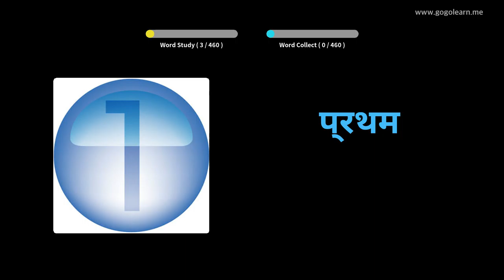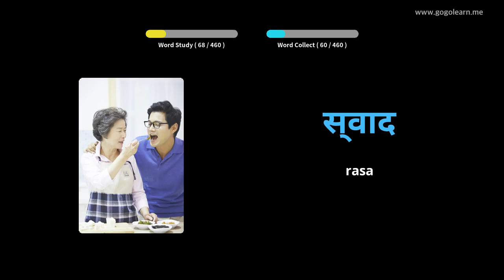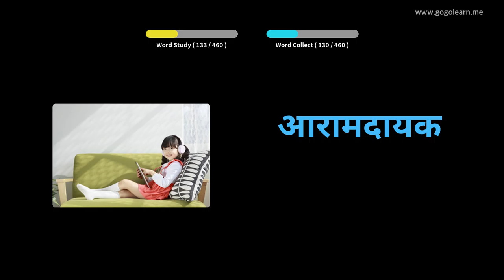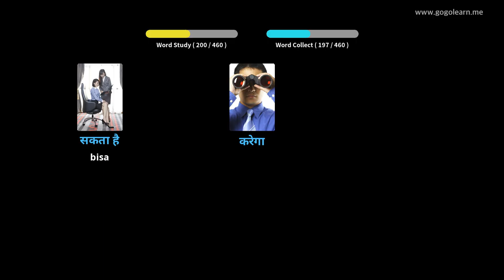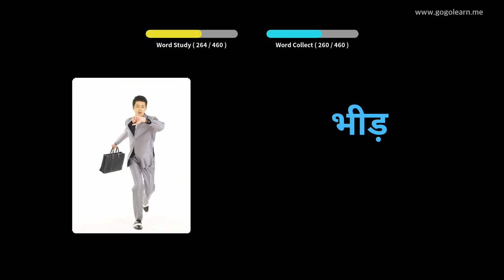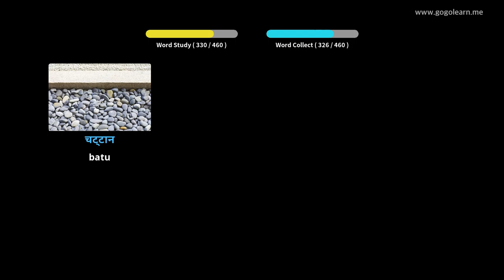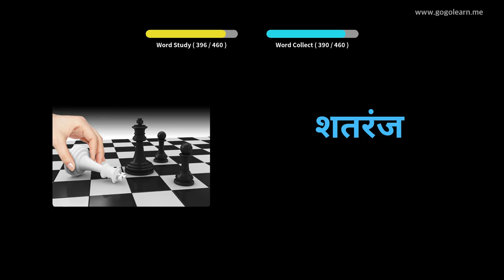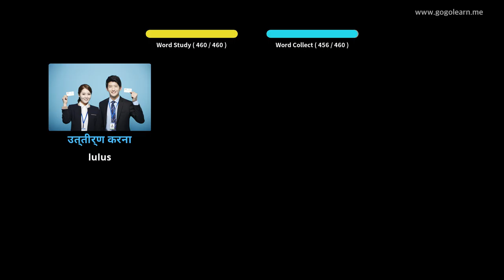Sekolah Dasar Kosakata Hindi | Golearn